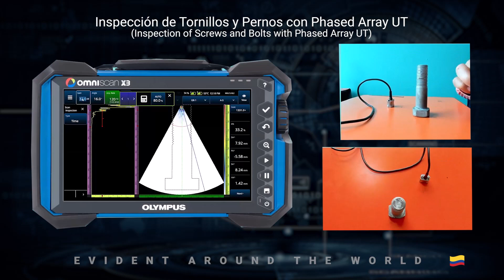Kiểm tra bu lông neo với Phased Array UT